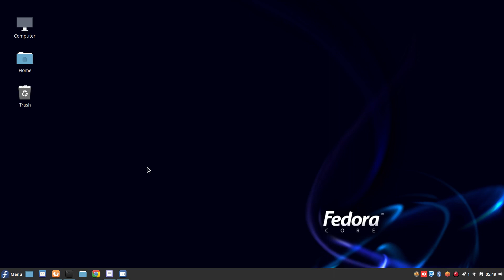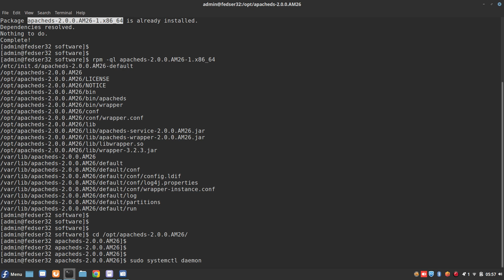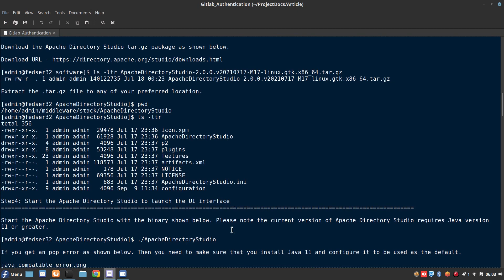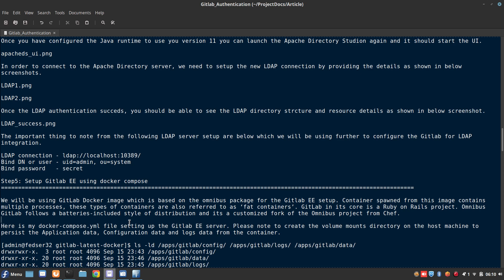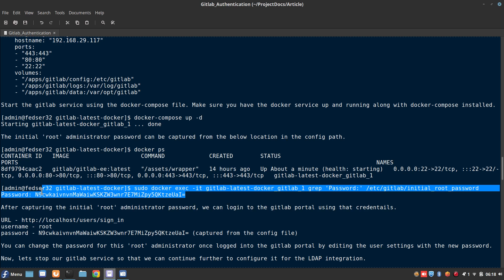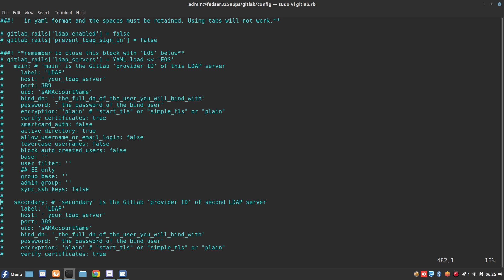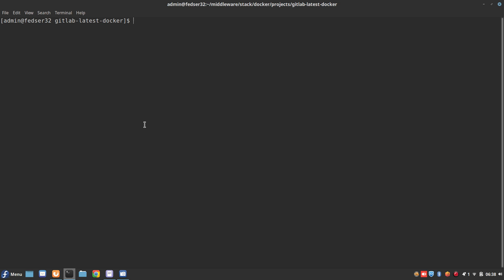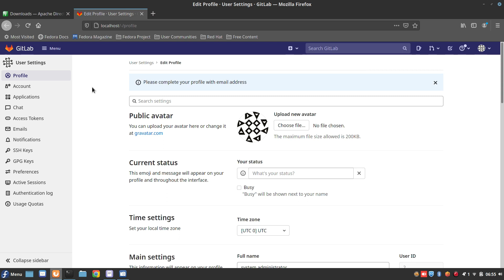How to enable GitLab user authentication with ApacheDS LDAP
Every organisation has some kind of LDAP server to manage their enterprise resources like user and servers. The LDAP servers are primary used to authenticate and authorizate any entity to carry out a particular action on the resources. Gitlab integrates with a number of external authentication and authorization providers. Here in this video we will see how we can enable gitlab user to authentication with the LDAP server.